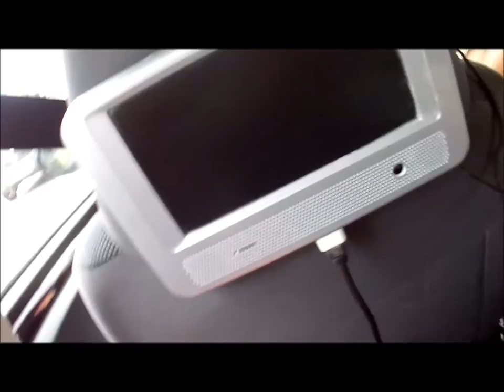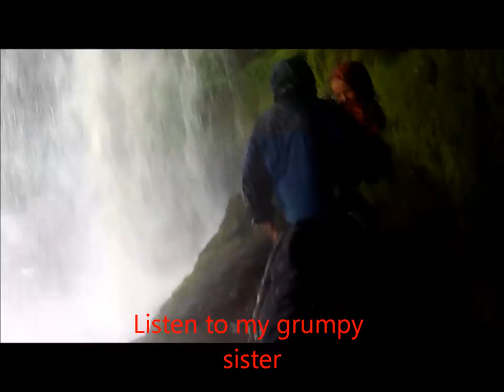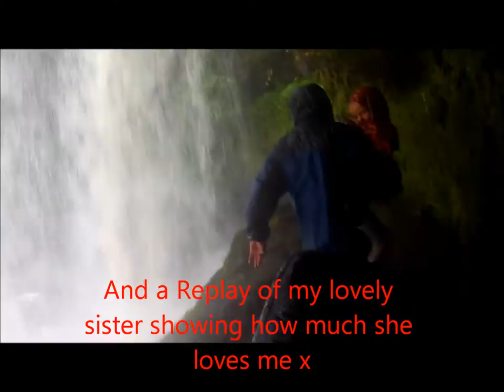Wales Trip to see the Waterfalls at Ystradfeltte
a video of my trip to Wales with my family (and my grumpy sister doing what she does best, Lol).